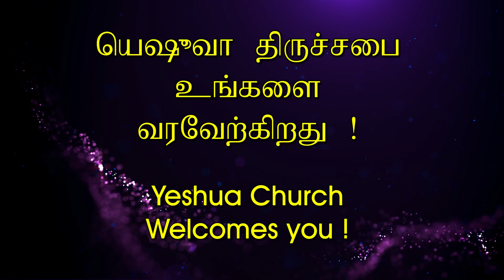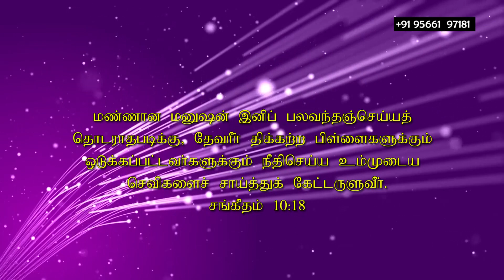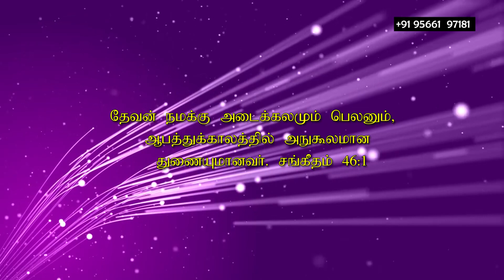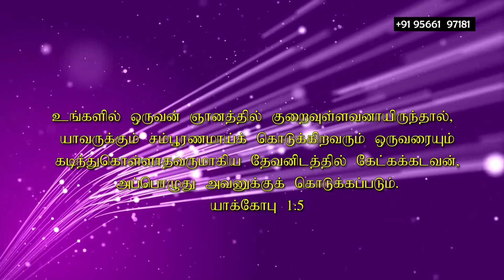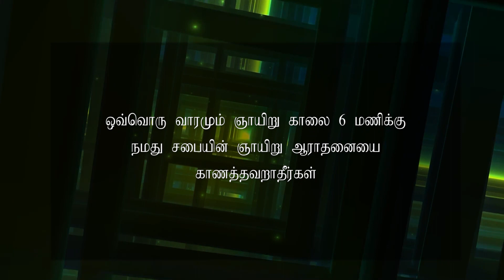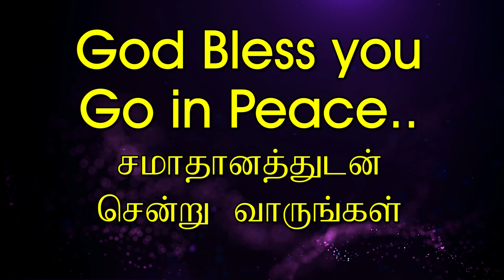YESHUA CHURCH Sunday Service |December 04 2022 | ஞாயிறு ஆராதனை | தமிழ் | 6:00 a.m (IST)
'YESHUA CHURCH'  is promoted by The Amazing Grace Ministries as part of their worldwide visions.

The church activities are organized and presented by the Senior Pastor S.M.Joseph Selvarathnam who will be ably supported by a team of Associate Pastors, J. Janet Shanti, Alex Joseph and Preethi Valentina.

Person: Pas. S.M. Joseph Selvarathnam, the Senior Pastor.
Address:  No.1, Bharathinagar Second Street,
Kovilpatti - 628501
India

Our Church Monthly Ministry Schedule:
To begin with, we now conduct only one Worship Service every Sunday from 6:00 a.m to 7:30 a.m live on YouTube through our channel "TagMinistries"
While adding further programs, we shall update our monthly schedule time to time.
Wish you Godspeed!